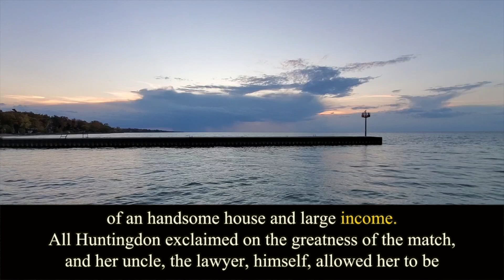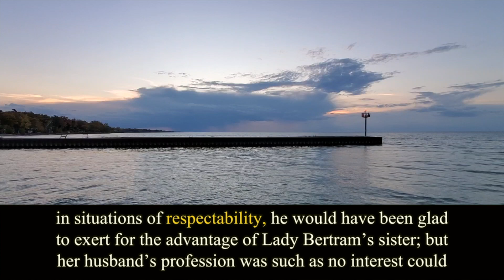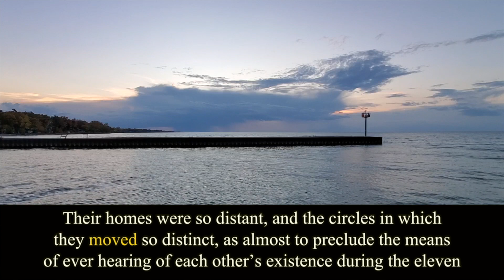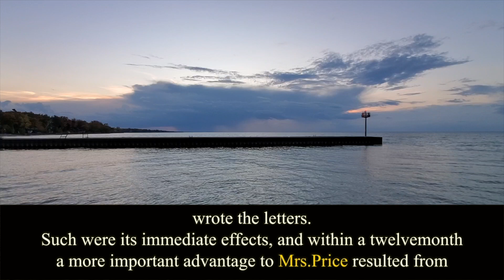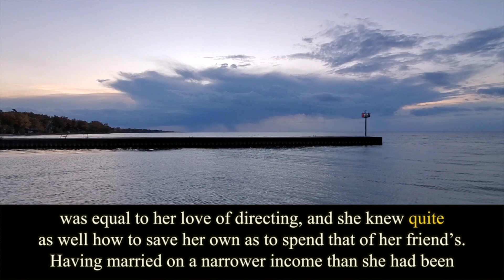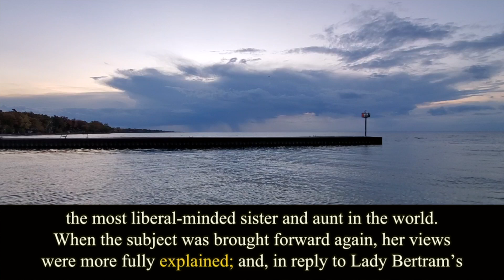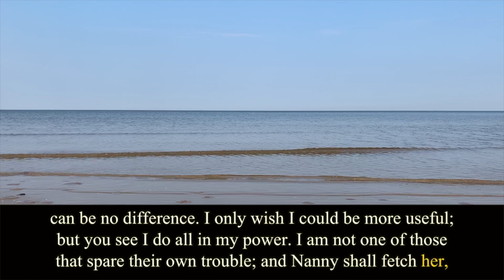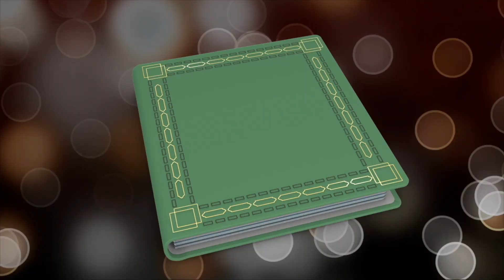Mansfield Park. Chapter 1. Jane Austen. Audiobook.